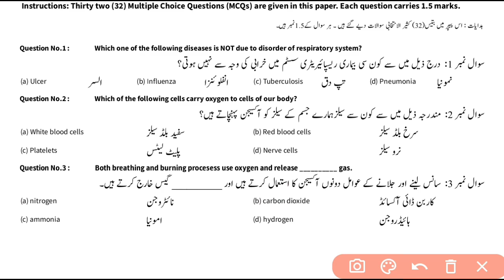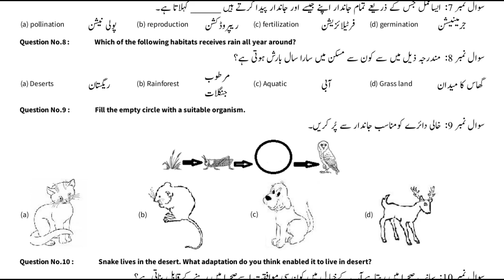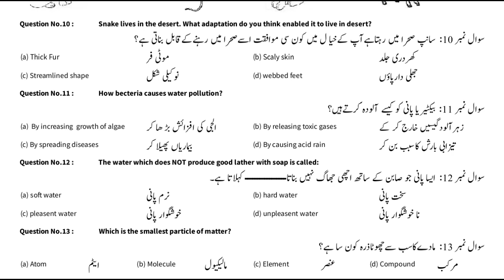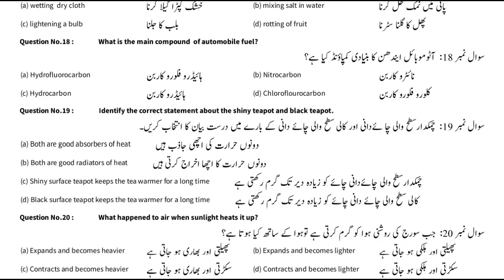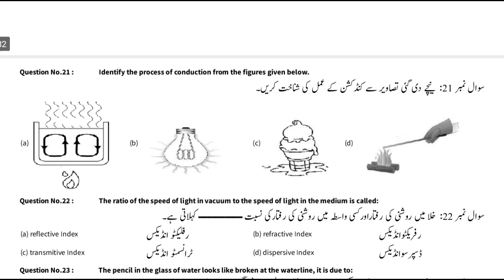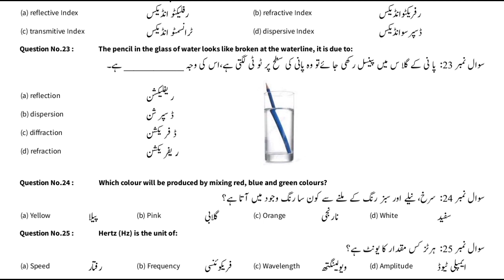7th Class Science Guess Paper 2023 | Grade 7 Science Paper 2023 | PEC | SBA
7th Class Science Guess Paper 2023 | 7th Science Guess Paper 2023 | Science Guess Paper 2023 | Class 7 Science half yearly question paper